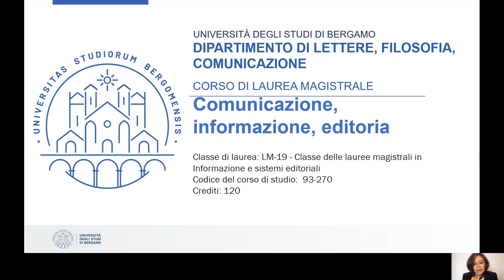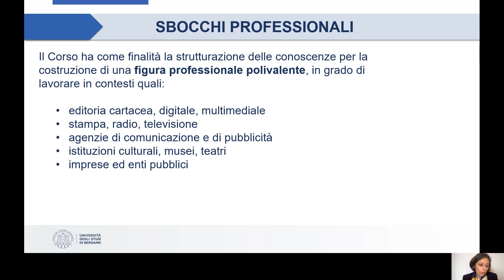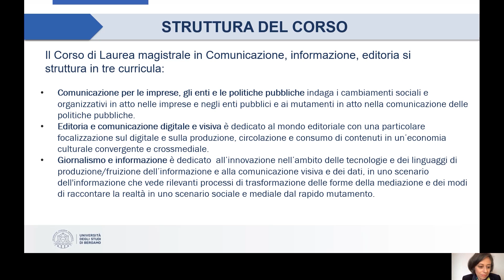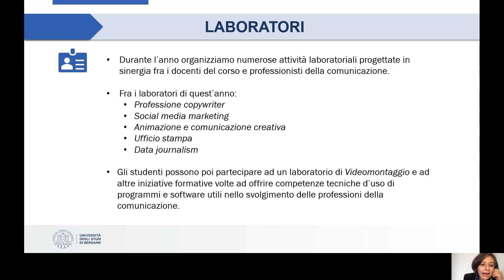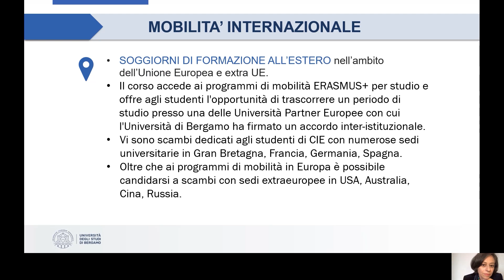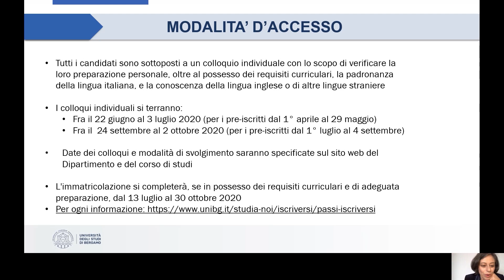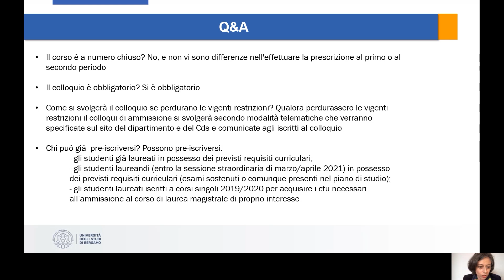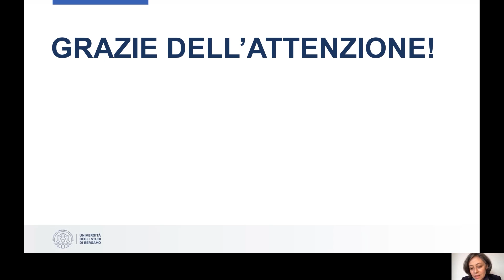Comunicazione, Informazione, Editoria (CIE) - Presentazione magistrale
Per i Digital Open Day 2020 ti presentiamo il corso di laurea magistrale in Comunicazione, Informazione, Editoria (CIE).